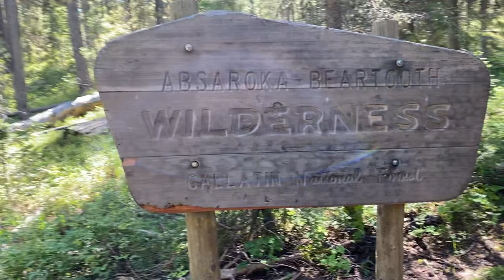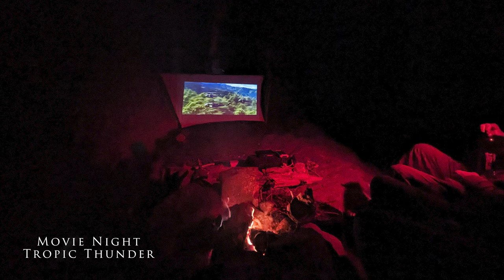The BEST Backpacking Trail Through Montana's Beartooth Mountains - Trout Fishing Catch & Cook - Ep.5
The last video of the 6 Day and 5 Night journey through the Absaroka-Beartooth Wilderness along the Beaten Path Trail in Southern Montana 30 miles east of Yellowstone National Park.

We conclude the trip with some some trout fishing on an off-trail day hike to Lake of the Clouds for a catch and cook. From there we slowly navigate down from the lake back to camp. We concluded the last night with a movie, Tropic Thunder.